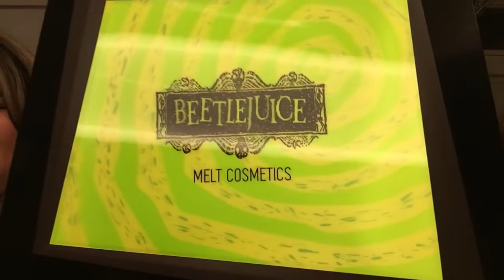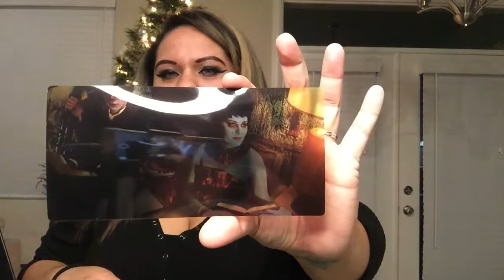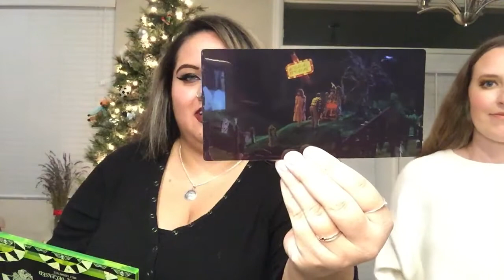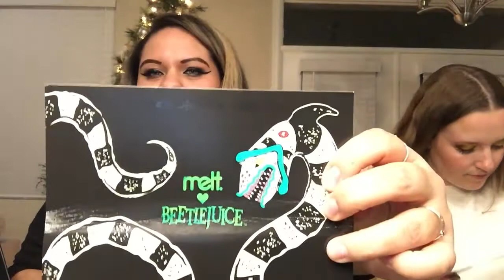What’s in the box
Hello and thank you for joining Mias Make-Oops! For this unboxing of a much anticipated makeup collection by Melt Cosmetics. I can’t put too much in the description without giving too much away, but I probably already did by saying what company it’s from haha!! Any way I hope you enjoy the unboxing of my first ever collection!!